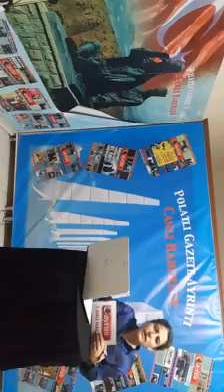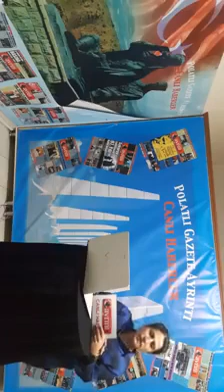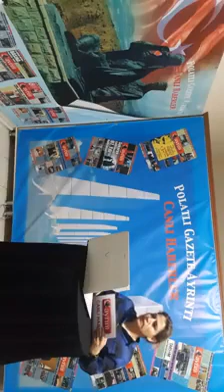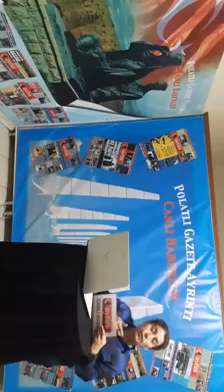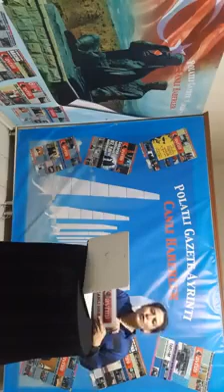9 OCAK AYRINTI CANLI HABER